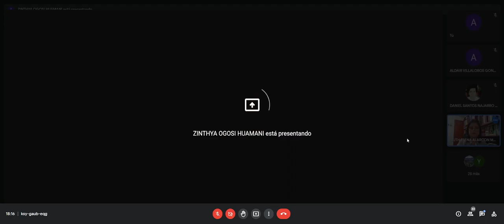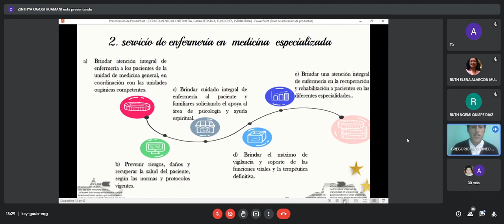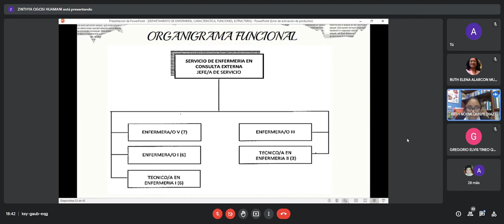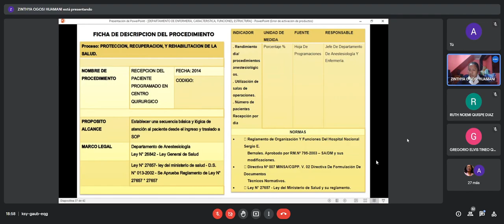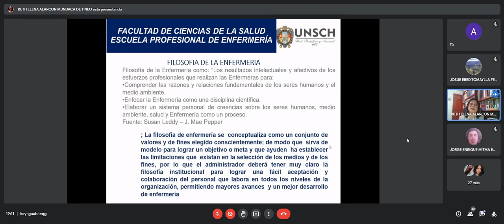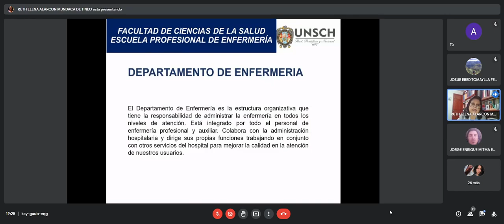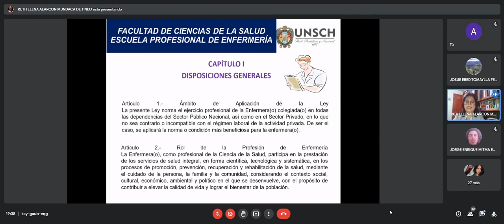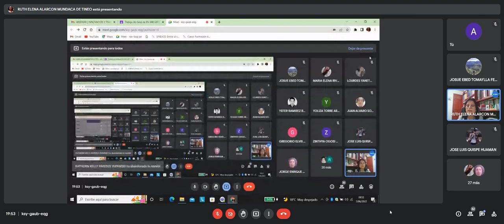DP. ENFERMERIA CARATERISTICAS, FUNCIONES Y ESTRUCTURA - GERENCIA